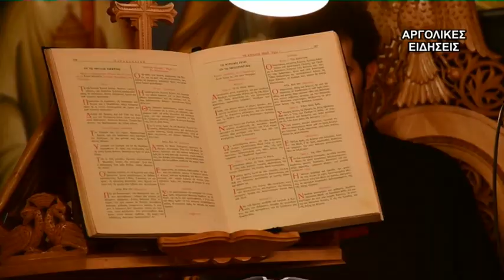ΑΡΧΙΕΡΑΤΙΚΗ ΘΕΙΑ ΛΕΙΤΟΥΡΓΙΑ ΜΗΤΡΟΠΟΛΙΤΟΥ ΕΛΒΕΤΙΑΣ ΝΕΑ ΚΙΟΣ 29/7/2018